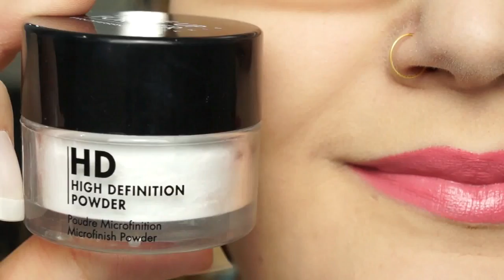Como transformar batom cremoso em matte VEDA #17 | thatilovato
_________LEIA ANTES DE PERGUNTAR____________

ONDE ENCONTRAR OS PRODUTOS UTILIZADOS NO VÍDEO?

TODO E QUALQUER CONTEÚDO É AUTORIZADO E DE MINHA AUTORIA.